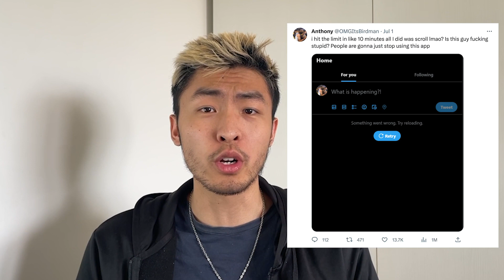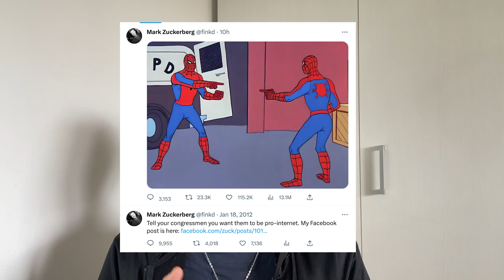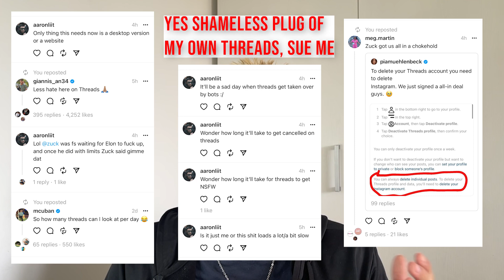Will Threads Kill Twitter?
Zuck has unleashed Threads, a direct competitor to Elon's Twitter. Which will prevail amongst the battle of social media apps?